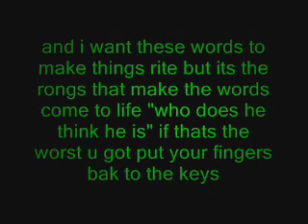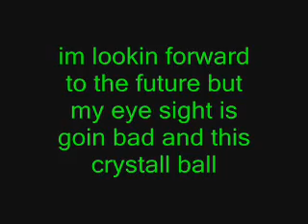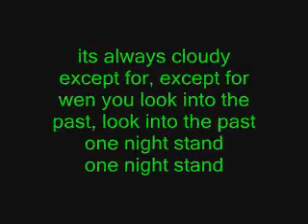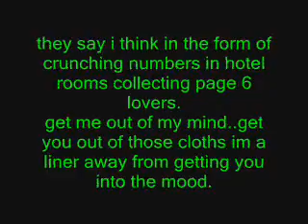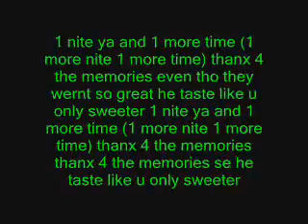Thanks for the Memories by Fallout boy Lyrics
Bad quality, sorry.:P